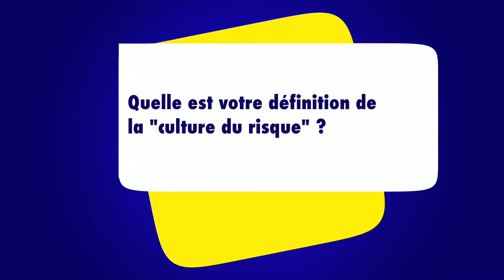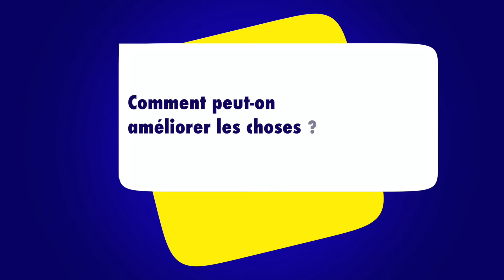ESTV AFPCNT - KARINE WEISS